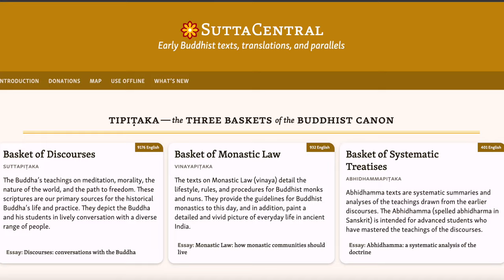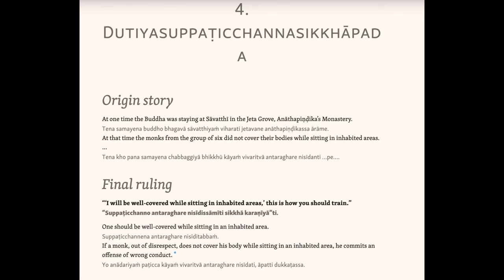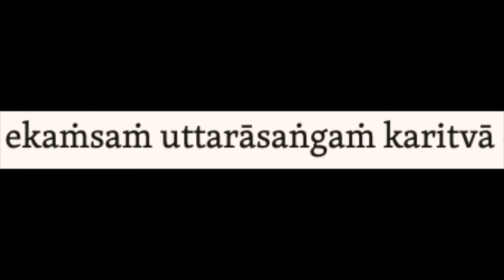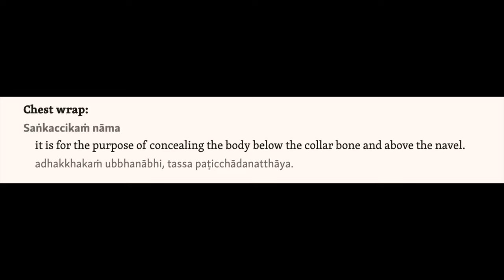How should a Bhikkhunī wear the robe?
Ayyā Somā sheds light on the Dhamma-Vinaya principles relating to the proper way to don the robe for bhikkhunīs.